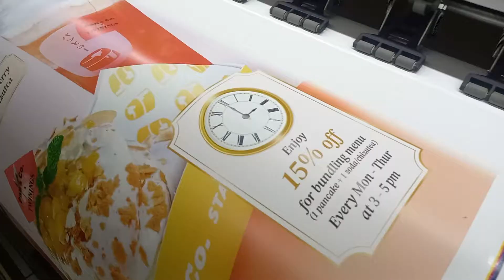Bali UV Printing - cetak foto,poster, stiker dan backlite dengan tinta UV Hasil lebih tajam dan awet